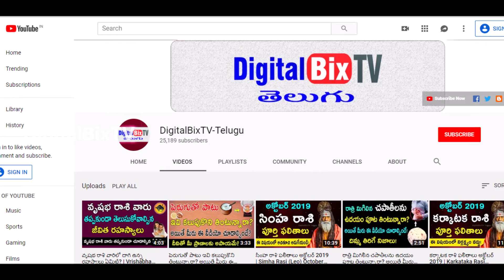లక్మీదేవి అనుగ్రహం పొంది కోటీశ్వరులుగా మారాలంటే ఇలా చేయండి | Things You Should Do On Friday | Telugu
లక్మీదేవి అనుగ్రహం పొంది కోటీశ్వరులుగా మారాలంటే శుక్రవారం రోజు ఇలా చేయండి ఇవి పాటిస్తే ధనవంతులవ్వడం ఖాయం, Things You Should Do On Friday, Telugu.